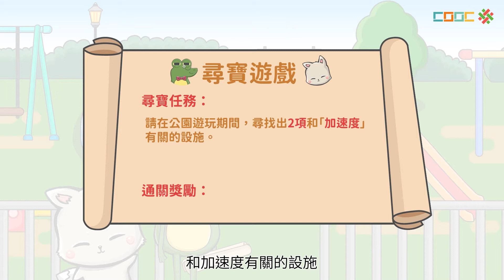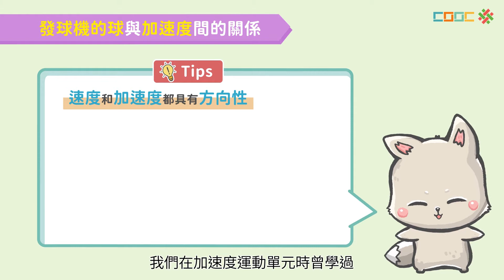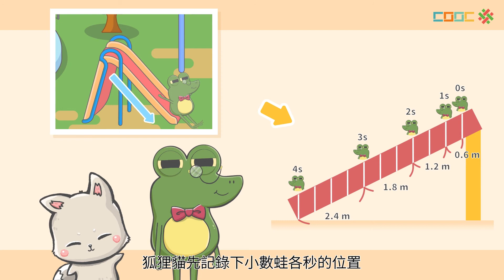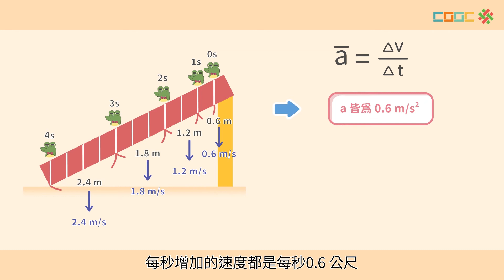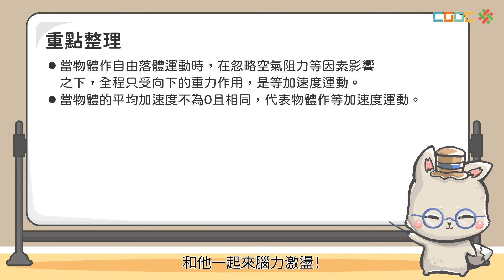108新課綱｜九上理化｜【觀念討論】生活中的加速度運動